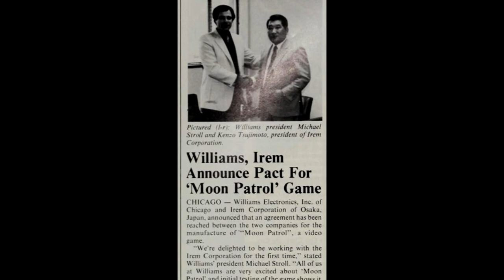1942: Origins, Gameplay, and Impact | Video Games Over Time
Welcome back to Video Games Over Time, your ultimate portal to the captivating world of gaming history. Join us as we continue our journey through the remarkable year of 1984, where we delve into the exciting realm of Capcom's groundbreaking creations.

In this enthralling episode, we immerse ourselves in the rich history of Capcom, a gaming powerhouse that has shaped the industry. Get ready to embark on a thrilling exploration of their origins and rise to prominence, setting the stage for the masterpiece we're about to discover.

Prepare to be transported to the intense battlegrounds of World War II as we dive into the adrenaline-fueled world of 1942. Take control of an American fighter plane and engage in an epic scrolling shooter experience, pitting your skills against the relentless Japanese forces.

Join us as we strive to achieve victory in this pulse-pounding quest, as we aim to emerge triumphant against all odds. Witness the seamless blend of history and gaming as we navigate through perilous skies and strive to make our mark.

Don't miss this exciting episode of Video Games Over Time, where we celebrate Capcom's legacy and unravel the thrilling tale of 1942. Let's soar through the clouds and rewrite history together!